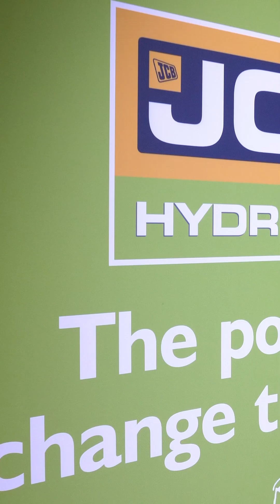British Transport Secretary Mark Harper on JCB Hydrogen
British Transport Secretary, Mark Harper MP from @DepartmentforTransport, visited JCB to learn more about the role that hydrogen combustion technology could play in decarbonising the construction industry and agriculture.